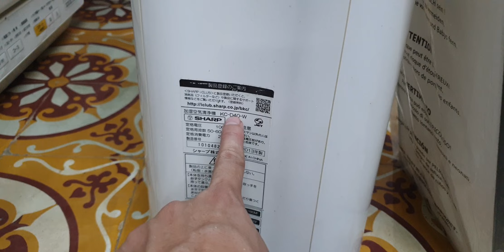#0989897559- Máy lọc không khí sharp giá rẻ như cho